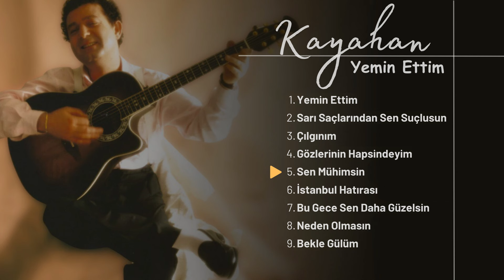Kayahan - Sen Mühimsin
Kayahan, 29 Mart 1949'da Türkiye'nin İzmir şehrinde doğmuş ve 3 Nisan 2015'te İstanbul'da vefat etmiş ünlü bir Türk şarkıcı ve söz yazarıdır. Gerçek adıyla Kayahan Acar olarak bilinir. Müziğe olan yeteneğiyle tanınan Kayahan, Türk pop müziğinin önemli isimlerinden biridir.

Kayahan'ın müzik kariyeri 1970'lerde başladı ve uzun yıllar boyunca birçok hit şarkıya imza attı.  Türk pop müziğine birçok romantik ve duygusal şarkılar kazandırmıştır.

Şarkı Sözleri:

Sardı yine sevgilerin
Sardı beni yaz güneşin
Sardı yine sevgilerin
Bütün özlemler benim
Sen mühimsin ben değil
Sevgilim
Sardı yine sevgilerin
Bütün özlemler benim
Sevgilim
Ufak tefek yalanların
Mühim değil olur canım
Sen mühimsin, sen benimsin
Mahfolurum yokluğunda
Taa içimde yangını yılların
Sırdaşım ol gel sarıl be canım
Sen mühimsin, sen benim
Ufak tefek yalanların
Mahfolurum yokluğunda
Sardı yine sevgilerin
Sardı yine sevgilerin
Bütün özlemler benim
Sevgilim
Ufak tefek yalanların
Mahfolurum yokluğunda
Ufak tefek yalanların
Mahfolurum yokluğunda
Ufak tefek yalanların
Mahfolurum yokluğunda
Ufak tefek yalanların
Mahfolurum yokluğunda
Ufak tefek
Mühim değil
Mahfolurum yokluğunda
Ufak tefek yalanların